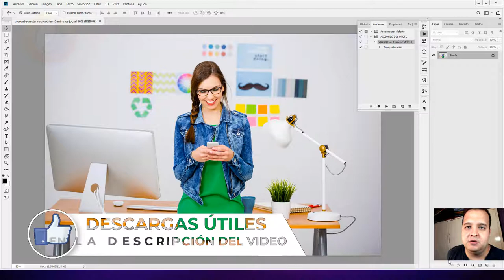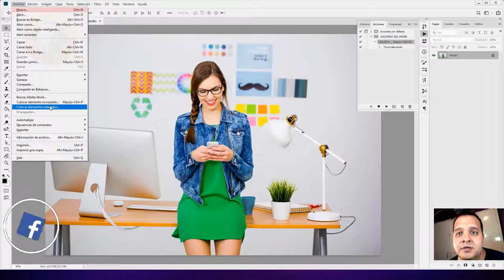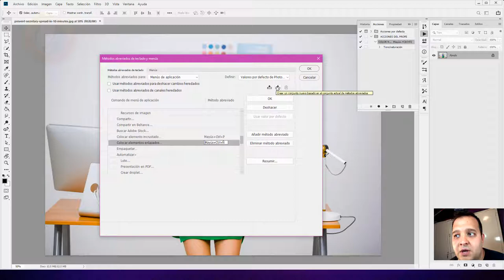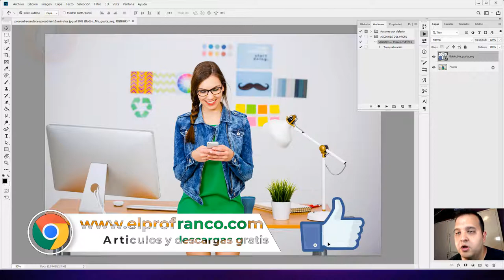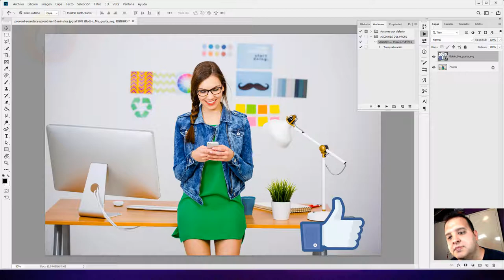✅ATAJOS PERSONALIZADOS EN PHOTOSHOP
👉Descubrí cómo ser mas rapido haciendo tus propios atajos del teclado

💚 ¿Que diferencia hay entre un elemento incrustado y un elemento enlazado?